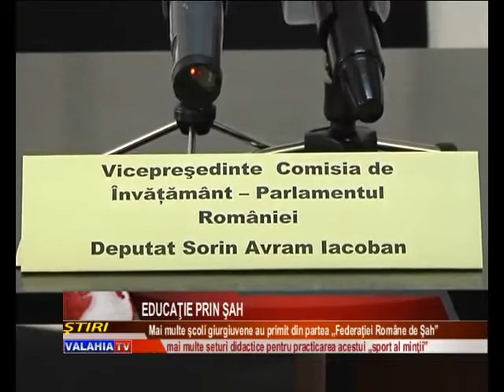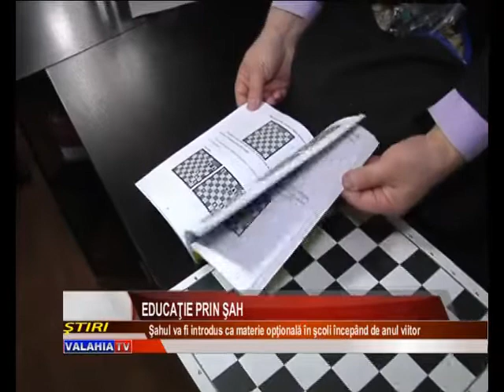Educaţie prin şah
Şi-au văzut visul cu ochii! Tinerii care practică sportul minţii vor avea de acum şansa de a-l studia inclusiov la şcoală. Este vorba despre elevii liceelor Dimitre Bolintineanu, Tudor Vianu, şcolile din Buturugeni şi Letca Nouă, dar şi cei din şcolile numărul 1 şi 7 care au primit mai multe seturi din partea Federaţiei Române de Şah.